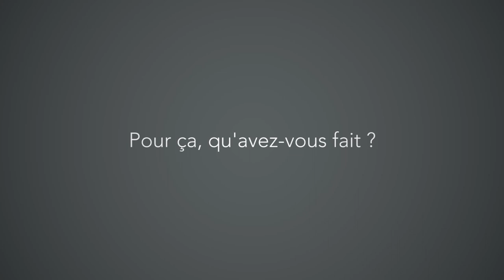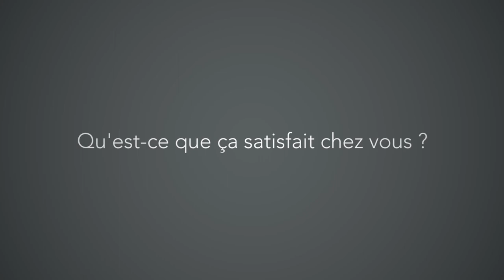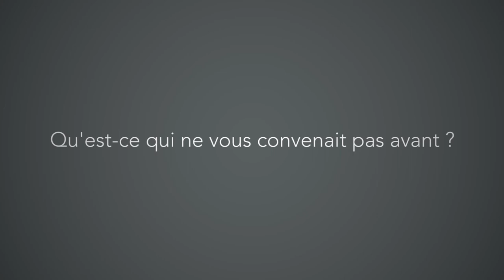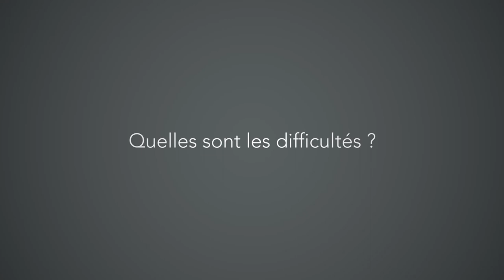Association Grand air & petit bonheur : Faire entrer la culture dans les hôpitaux (VL)